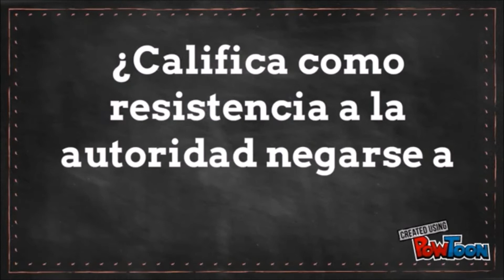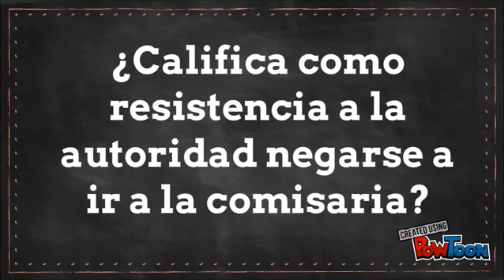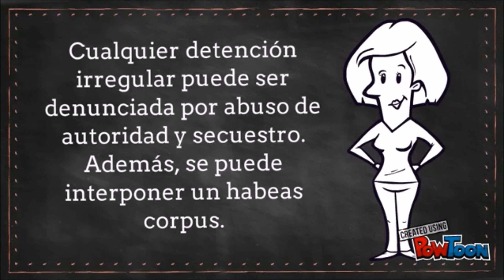Consulta Legal - ¿Califica como resistencia a la autoridad negarse a ir a la Comisaría?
¿Califica como resistencia a la autoridad negarse a ir a la Comisaría?